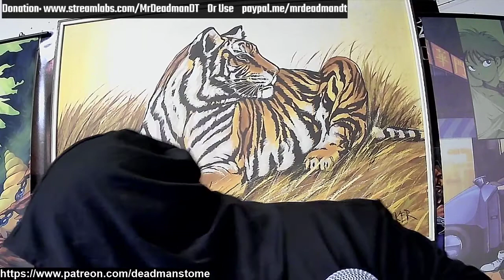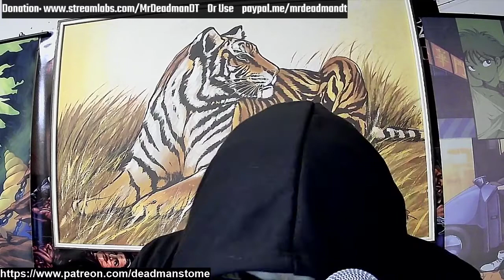Summoning a Demon using Tumblr Magic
Summoning a Demon using Tumbler Magic

I accidently summon a succubus, Jesus, and The Gunt